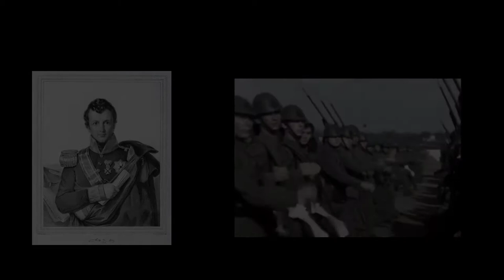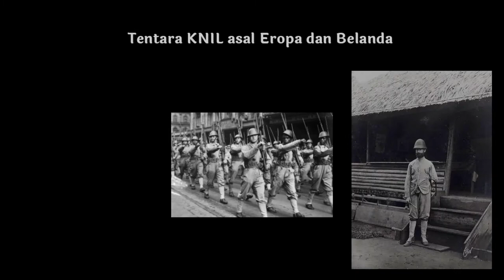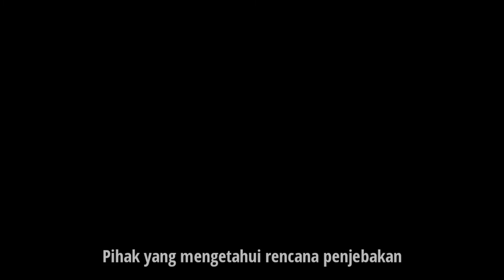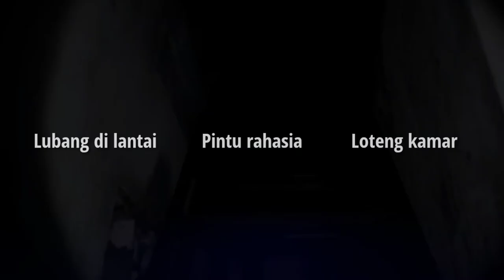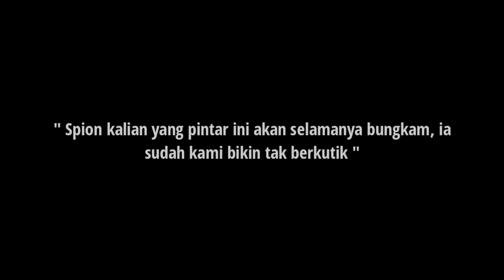KISAH HILANGNYA SERDADU KNIL BELANDA DI BATAVIA || 1900 - 1905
Dalam sejarah di Batavia awal abad 20 terjadi wabah desersi terutama di unit tangsi militer KNIL Belanda Meester Cornelis dan Weltevreden. Anggota KNIL Belanda ini cukup banyak yang berasal dari Eropa dan Belanda itu sendiri selain serdadu KNIL dari pribumi. Cukup banyak juga oknum serdadu KNIL asal Eropa yang melakukan disersi. Tersiar kabar burung di kawasan Batavia Lama / Oud Batavia ada depot pencari tenaga kerja milik Tionghoa yang mengirimkan oknum KNIL yang desersi ini. Tapi ada 1 anggota KNIL asli dari Belanda yang berusaha memecahkan misteri itu sekaligus berharap bisa menangkap basah para oknum KNIL Eropa ini dan mengetahui lokasi depot milik Tionghoa itu. Tapi sayangnya usaha itu gagal total dan nasib serdadu KNIL asal Belanda ini sungguh malang.

Dalam video ini saya juga menyampaikan sejarah singkat terbentuknya KNIL, fakta perekrutan pasukan KNIL asal Eropa, hingga hilangnya serdadu yang malang ini.

Sumber bacaan :

Kisah hilangnya serdadu KNIL : H.C.C Clockener Brousson, 2017, Batavia Awal Abad 20, Depok, Masup Jakarta.

Perekrutan serdadu KNIL asal Eropa : Achmad Sunjayadi, 2018, (Bukan) Tabu di Nusantara, Jakarta, Kompas.